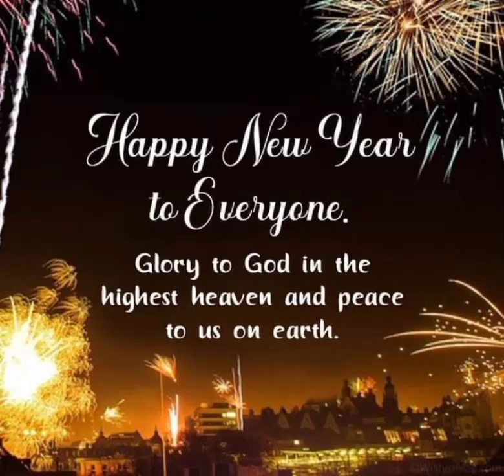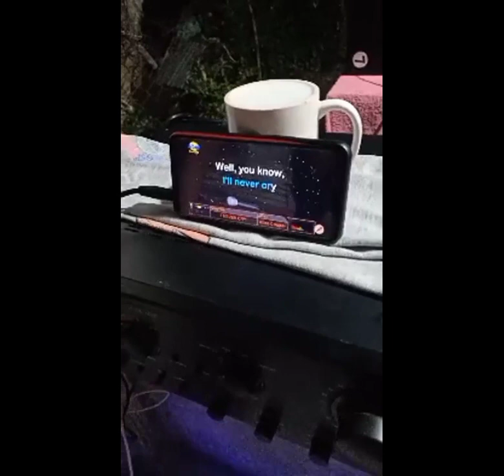NEW YEARS CELEBRATION IN PAMPANGA